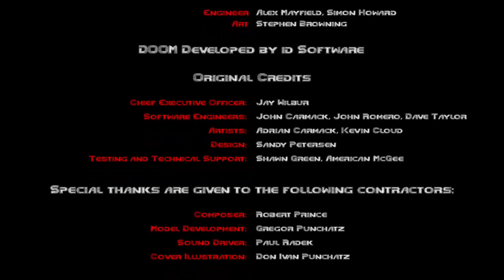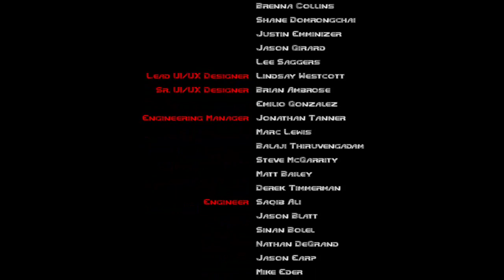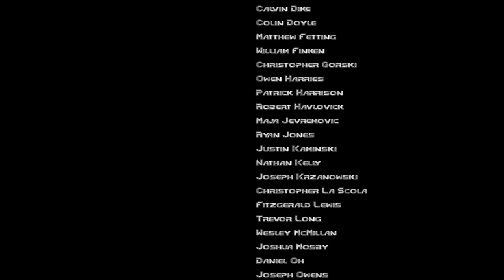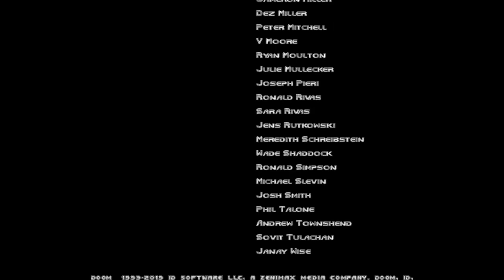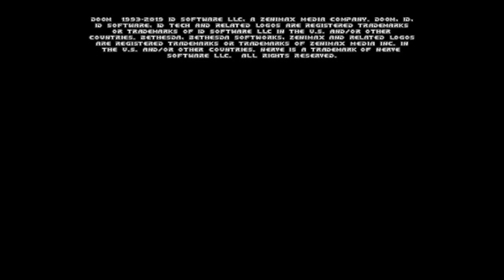DOOM 1 walkthrough episode 3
on this team one gameplay watch the video play through a lot of parts while we get this whole chapter on this story done and will be going on to the next one for the next video but we should find all the keys and how to pass all these parts then these missions for you guys but what this video is going to show you how to get throughcom.google.gson.JsonSyntaxException: java.lang.IllegalStateException: Expected BEGIN_OBJECT but was STRING at line 1 column 1 path $
 at com.google.gson.internal.bind.ReflectiveTypeAdapterFactory$Adapter.b(ProGuard:13)
 at com.google.gson.Gson.fromJson(ProGuard:17)
 at com.google.gson.Gson.fromJson(ProGuard:10)
 at com.google.gson.Gson.fromJson(ProGuard:4)
 at com.google.gson.Gson.fromJson(ProGuard:1)
 at com.picsart.auth.AuthRepoImpl.o(ProGuard:7)
 at com.picsart.auth.AuthRepoImpl.k(ProGuard:8)
 at com.picsart.auth.AuthRepoImpl$socialAuth$1.invokeSuspend(Unknown Source:12)
 at kotlin.coroutines.jvm.internal.BaseContinuationImpl.resumeWith(ProGuard:3)
 at myobfuscated.c81.g0.run(ProGuard:17)
 at kotlinx.coroutines.scheduling.CoroutineScheduler.v(ProGuard:1)
 at kotlinx.coroutines.scheduling.CoroutineScheduler$b.run(ProGuard:10)
 at com.google.gson.stream.JsonReader.beginObject(ProGuard:5)
 at com.google.gson.internal.bind.ReflectiveTypeAdapterFactory$Adapter.b(ProGuard:4)
 ... 11 more